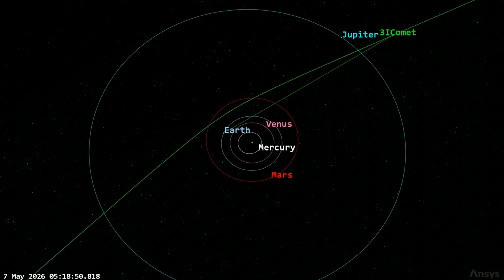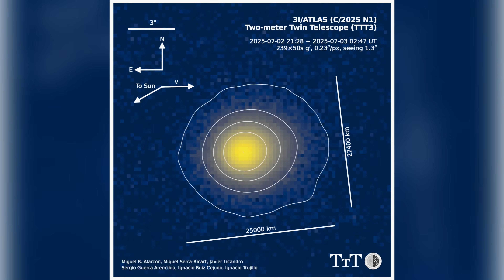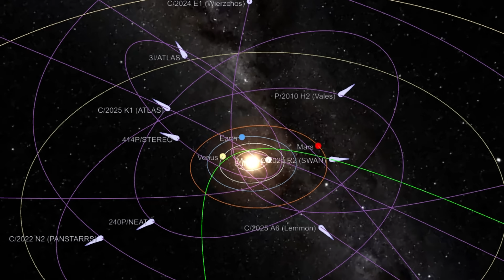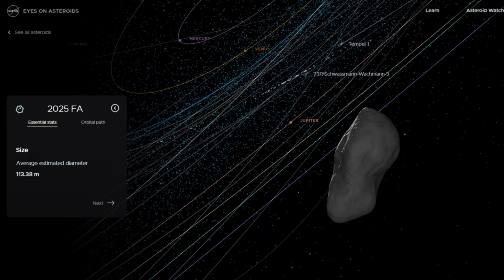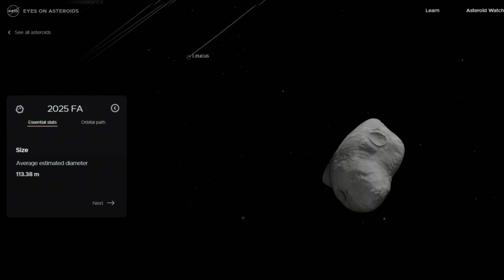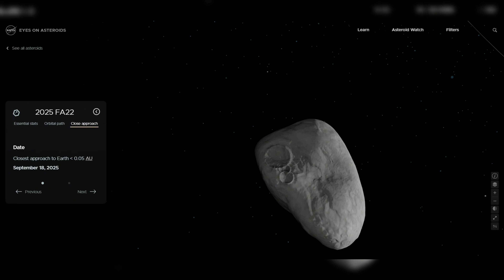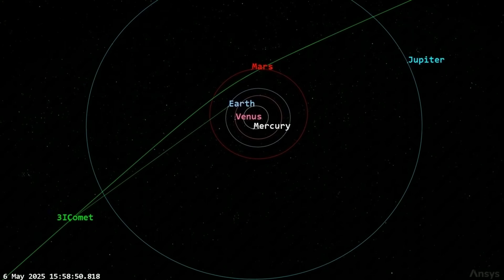3I/ATLAS Triggers MASSIVE Asteroid Wave : Nasa WARNS Cosmic Catastrophe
A new traveler from deep space has arrived — and it’s breaking all the rules. The mysterious object known as 3I/ATLAS is only the third interstellar visitor ever detected, but it has stunned astronomers worldwide by sending back an impossible signal. Instead of reflecting light the way every comet and asteroid should, it revealed an extreme case of negative polarization — something our laws of physics say cannot exist.

This isn’t just a strange reading. It’s a cosmic glitch that challenges everything we thought we knew about the universe. Scientists are now asking: what is 3I/ATLAS really made of? Where did it come from? And why does its trajectory look almost too perfect — passing Venus, Mars, and Jupiter in a near-impossible flyby path?